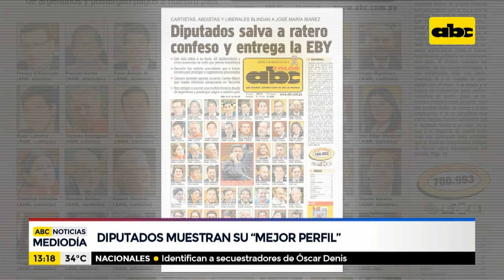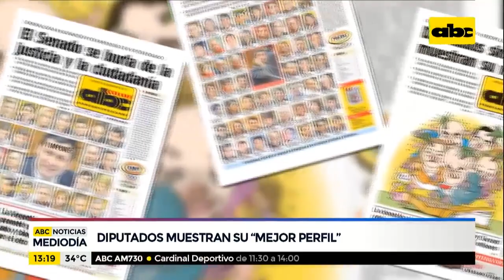Diputados muestran su mejor perfil en portada de ABC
Con votos de 42 diputados colorados y un liberal se ratificó la sanción a Celeste Amarilla. Anticipándose a críticas, pidieron a los diarios salir en tapa con su “mejor perfil”.